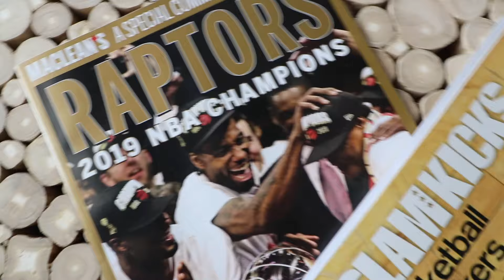YOU'LL NEVER GUESS WHO SHOWS UP : BTS of the BTS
Thank you @SHRVRKSTUDIO for hosting us and giving us an amazing chance to shoot in your studio.
We will definitely be coming back!

I always am looking to ways to improve KYOPO and take the brand to the next level!

Huge shoutout to :
Photographer: @____julieanna
Videographer: @rycproductionsca
Studio: @shvrkstudio